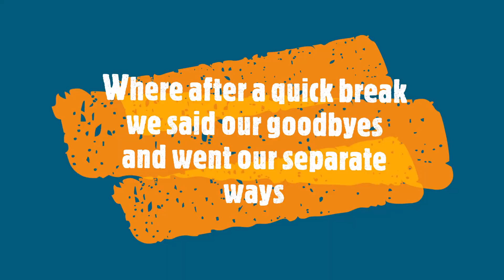Clan ADV 2021: A Scottish Motorcycle Adventure Part 6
In this video we leave Aviemore and head for Perth over the Ski Resort roads via Braemar.
Once we get to Perth it is time for the Clan member to go their separate ways and head home.
It had been another memorable trip away with a great bunch of friends. I can't wait for next years adventure.